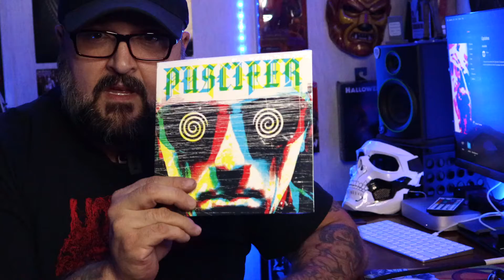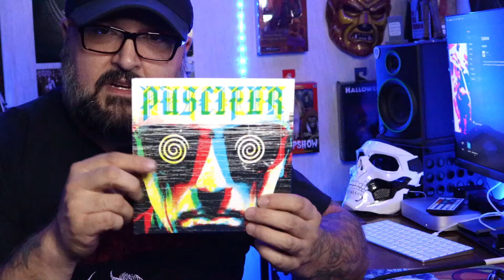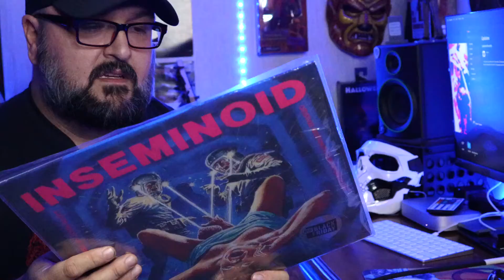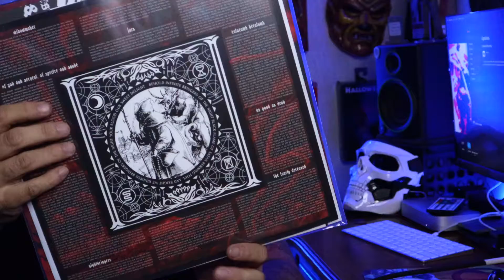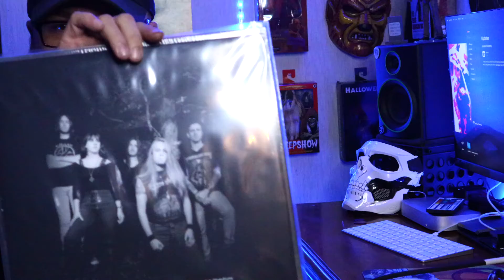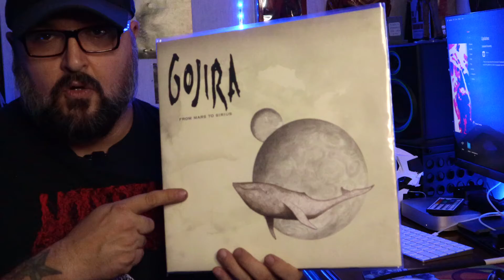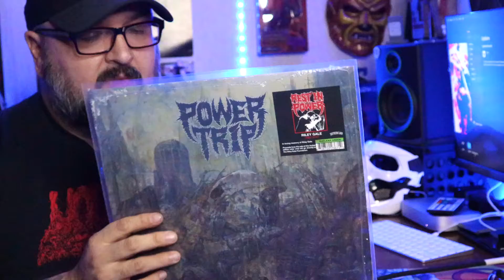EH/TV EP 31: RSD Black Friday 2021, Gojira, Bolt Thrower, Black Dahlia Murder, Prince, and More!!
In this episode, Mike shows off some recent goodies! From RSD Black Friday to recent purchases.

for tax free shopping in the US!